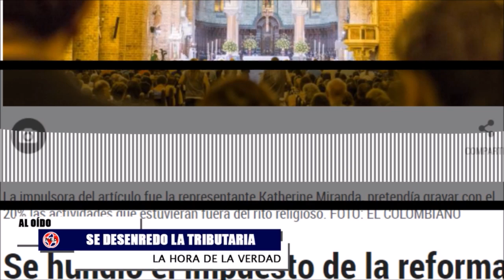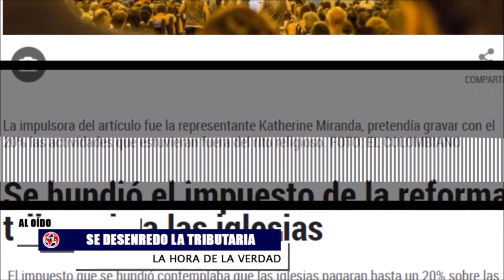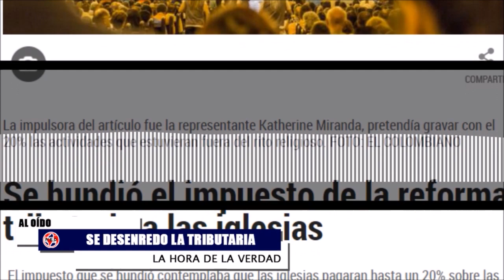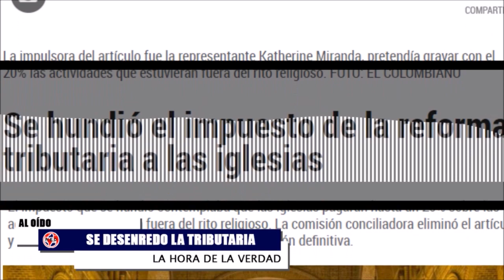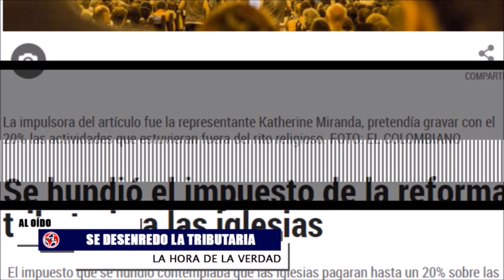ATENCIÓN COLOMBIA SE SALVA LA TRIBUTARIA Y SE VIENE MOCIÓN A LA MINISTRA VÉLEZ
Se hundió el impuesto de la reforma tributaria a las iglesias. El impuesto que se hundió contemplaba que las iglesias pagaran hasta un 20% sobre las actividades que estaban fuera del rito religioso. La comisión conciliadora eliminó el artículo y el texto volverá a las plenarias para su aprobación definitiva.
Atención: el 23 de noviembre se hará el debate de moción de censura contra la ministra Irene Vélez. El Centro Democrático, Cambio Radical y otros partidos independientes expondrán ese día por qué la ministra de Minas y Energía debería irse del gobierno de Gustavo Petro.
Comentarios en La Hora de la Verdad Fernando Londoño